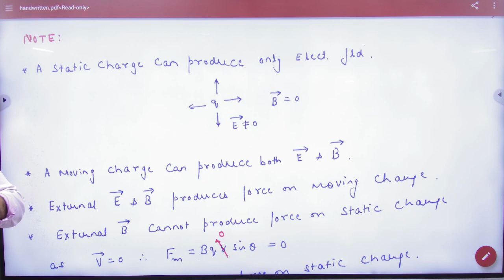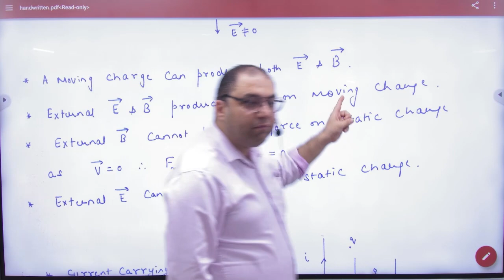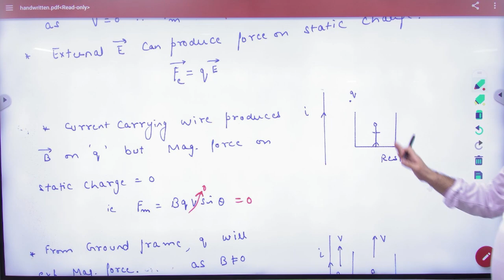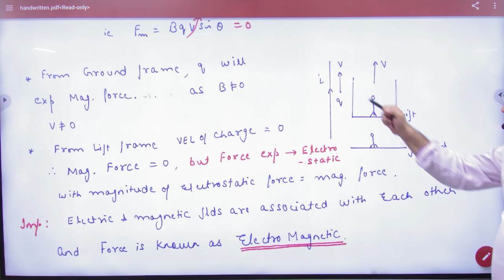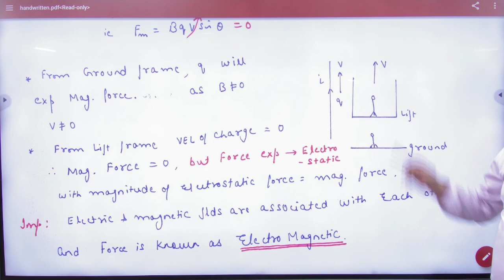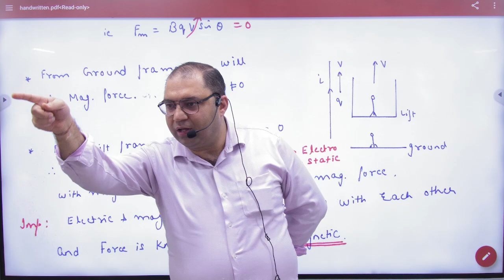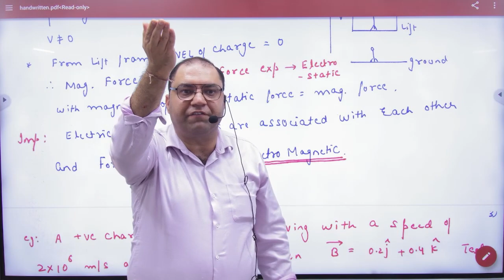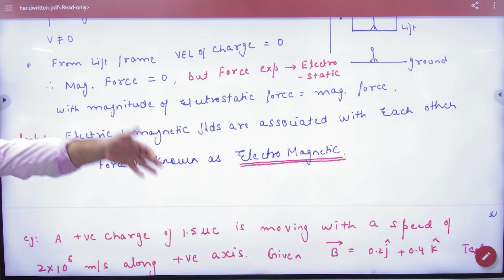5 Electromagnetic force